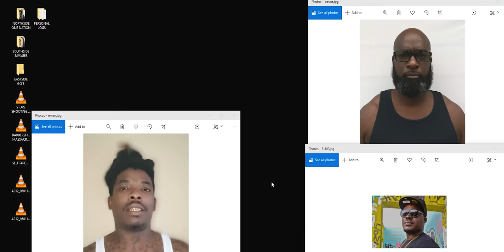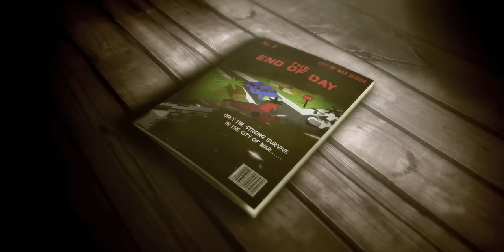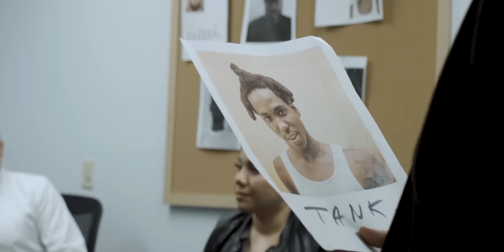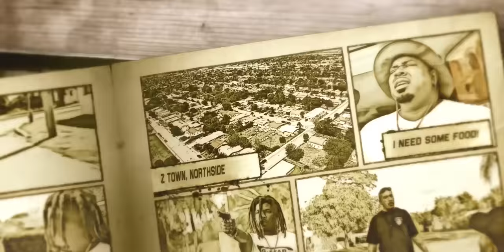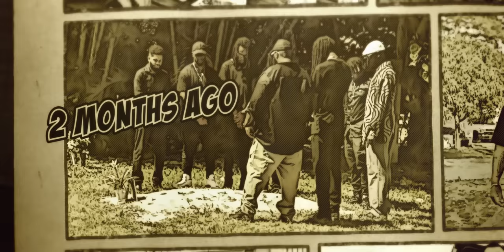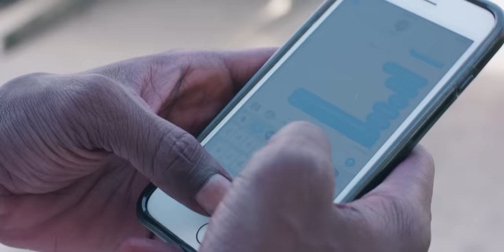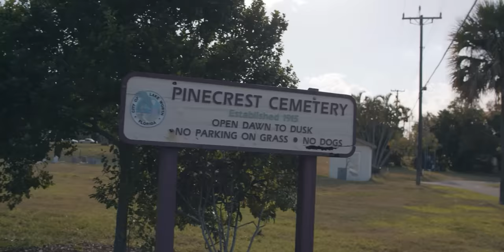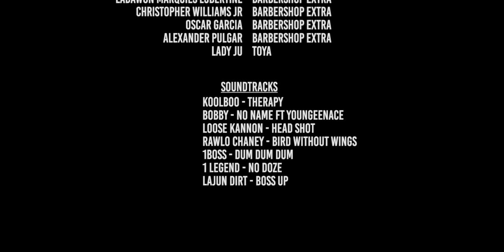Kodak Black - Season 2: Episode 1 - City of War [Official Series]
2017 saw Kodak rack up certifications including: gold-certified album ‘Painting Pictures’, 2x platinum single “Tunnel Vision”, and gold-certified track “Too Many Years (feat. PnB Rock)”. In 2017, Kodak Black was on both Rolling Stone’s and Complex’s “Best of 2017” lists, as well as Billboard’s “21 Under 21” list. As well, he released ‘Project Baby 2’ with the single “Codeine Dreaming”.